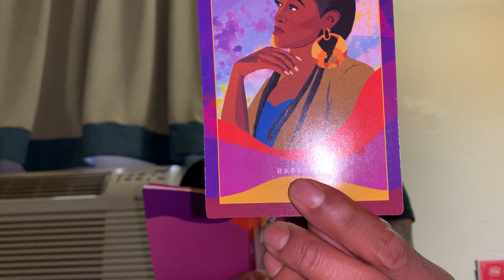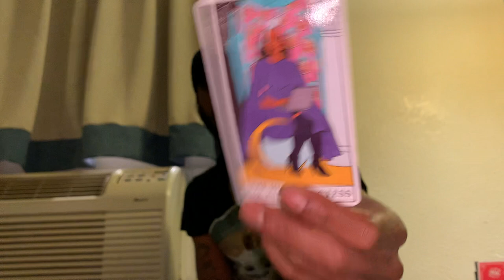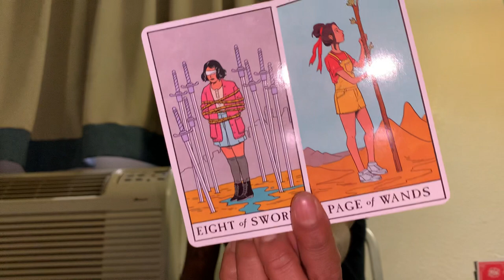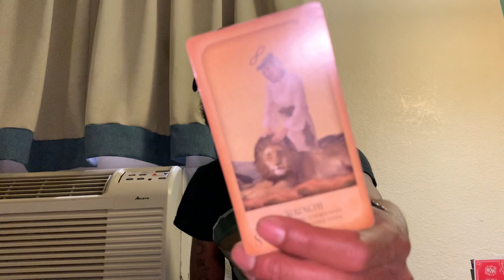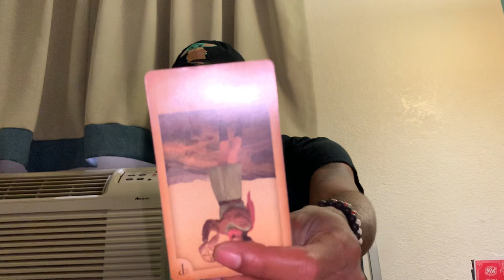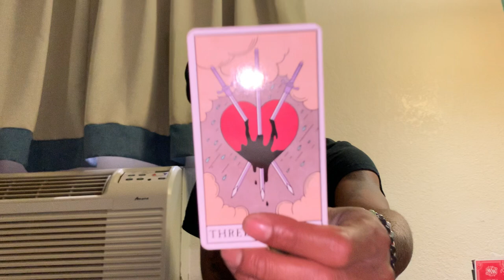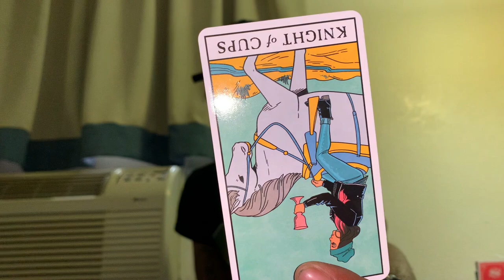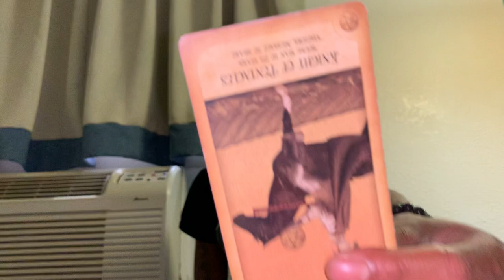Here They Come D-Riding 🏇🥱 Who Snitching On Who First?? Debating Who’s Gonna Take The Fall 💰⚖️🚔